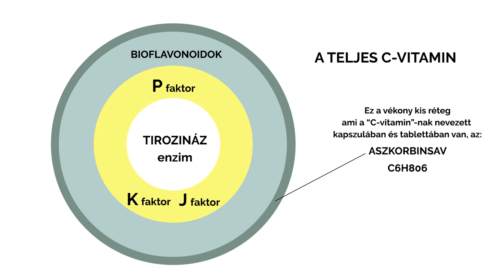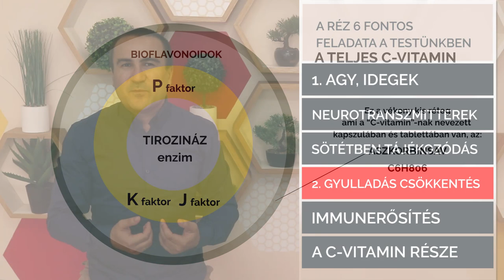A Réz 6 fontos feladata a testünkben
A rézhiány és a réz többlet okai. A réz szerepe a kollagén felépítésében. A tirozináz enzim. Egészségügyi problémák, ahol ajánlott a réz pótlásra is gondolni. Magas réz tartalmú ételek.